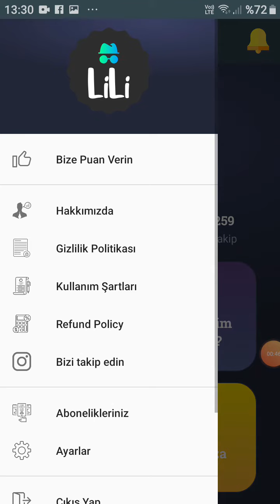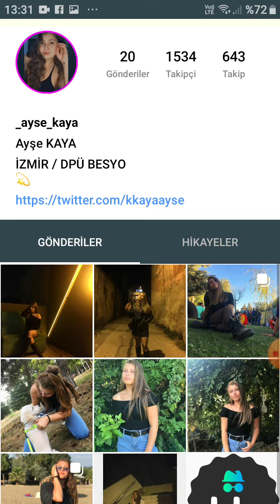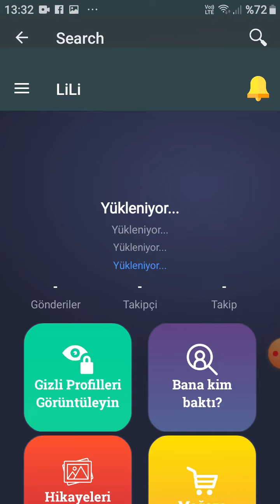İNSTAGRAM GİZLİ KAPALI HESAPLARI GÖRÜNTÜLE GÜNCEL 2022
Bana kim baktı
Profilime bakanlar
Gizli hesapları görüntüle instagram